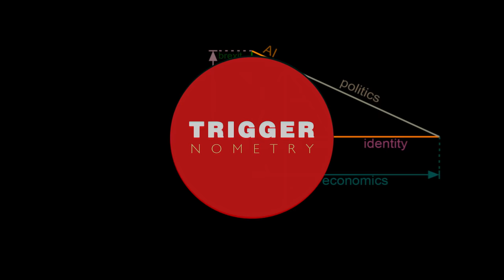"Hollywood Must Stop Lecturing Ordinary People" - Clifton Duncan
💥Join us on our Journey to 1 Million Subscribers💥 Classically trained theatre actor Clifton Duncan joins us in this fantastic episode.

OR Support TRIGGERnometry Here:

Bitcoin: bc1qm6vvhduc6s3rvy8u76sllmrfpynfv94qw8p8d5